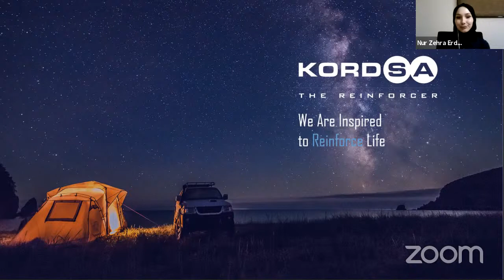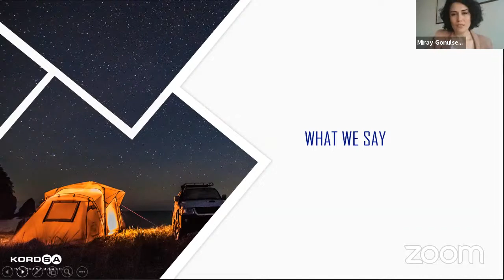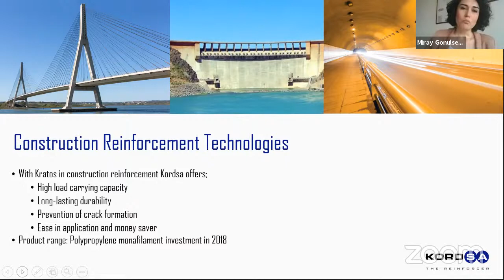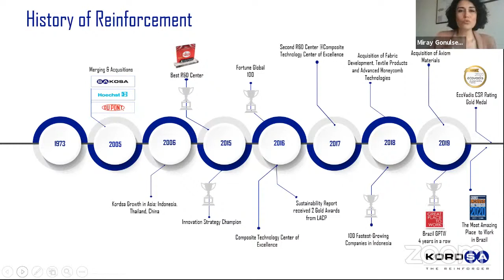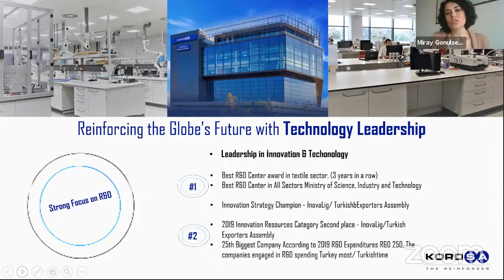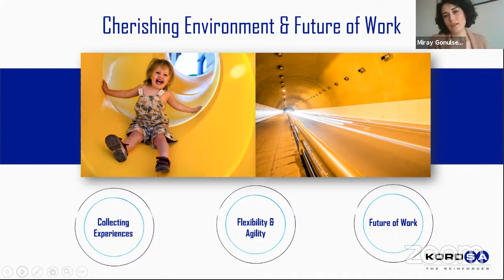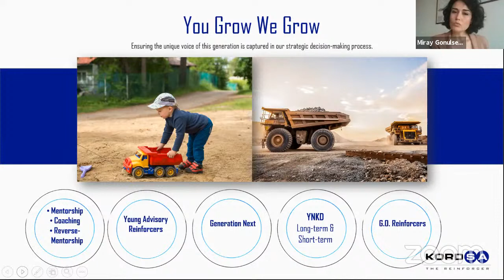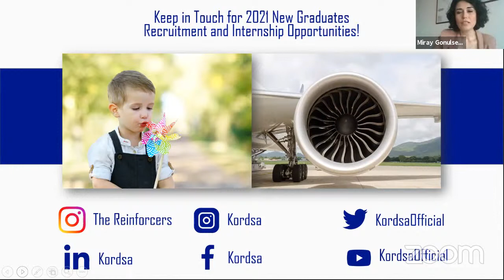Online Kariyer Günleri - KordSA Yetenek ve Organizasyonel Gelişim Müdürü Miray Gönülşen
Üniversitemiz Kariyer Merkezi Müdürlüğü'nden Nur Zehra Erdem'in moderatörlüğünde Online Kariyer Günleri KordSA Yetenek ve Organizasyonel Gelişim Müdürü Miray Gönülşen'in katılımıyla gerçekleşmektedir.